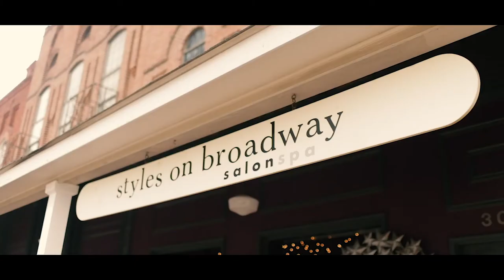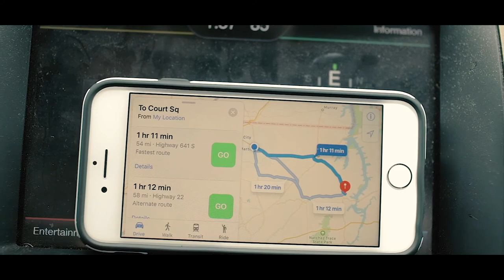Episode 14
The Vlog Cam
Main Light - Ikan IFD576-SP Featherweight
Case - Pelican 1510
Back Pack - Lowepro Pro Runner 450 AW DSLR Backpack
My Favorit Lens - Canon 35mm 1.4
My Main Lens - Canon 24-70mm 2.8
Drone -  DJI Phantom 4 Advanced
Recorder - H4N
Second Recorder - Sony ICDUX560BLK
Lav Mic - Countryman MEMWP4S05B
Main Mic - Rode VideoMic
Tripod - Manfrotto MT055XPRO3
Tripod Head - Manfrotto tripod head

John Sellers is a business owner, husband and soon to be dad based in Martin, TN. This channel is about balancing 7 businesses, a personal life and practically making an impact in the world.